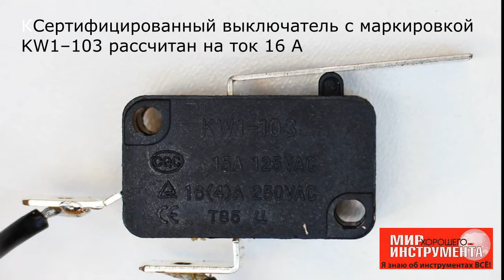АККУМУЛЯТОРНАЯ ЦЕПНАЯ ПИЛА KÖLNER с ДВУМЯ БАТАРЕЯМИ ЗА 5 ТЫС. РУБЛЕЙ! УСТРОИСТВО и ТЕСТ-ДРАЙВ.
УСТРОИСТВО и ТЕСТ-ДРАЙВ КОМПАКТНОЙ АККУМУЛЯТОРНОЙ ЦЕПНОЙ ПИЛЫ KÖLNER KCCS 10/14,4C

Цена – 5 090 ₽ в кейсе, с двумя АКБ 1,5 Ач и ЗУ
Взяв в руки аккумуляторную цепную пилу KÖLNER KCCS 10/14,4C и немного поработав у себя в саду, начинаешь понимать какой-то новый уровень комфорта, который даёт тебе этот лёгкий и весьма доступный инструмент.
В 2020 году на прилавках магазинов появился первый лёгкий аккумуляторный цепной сучкорез STIHL модели GTA 26 с такой же длиной шины (100 мм). И вот «по прошествии двух» лет на российском рынке вновь появился внешне очень похожий аппарат – KÖLNER KCCS 10/14,4C. Но… Похож он только внешне. Внутри аппарат был несколько переработан. В KCCS 10/14,4C установлен мощный мотор, увеличен вольтаж батарей с 10,8 до 14,4 В (Мin). При этом стоимость оказалась весьма доступной для простого российского любителя-садовода…